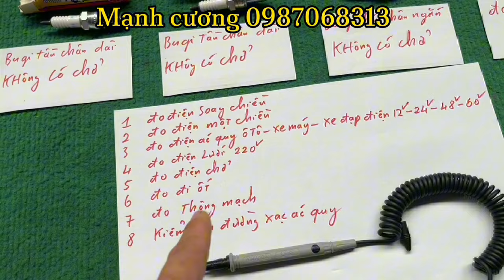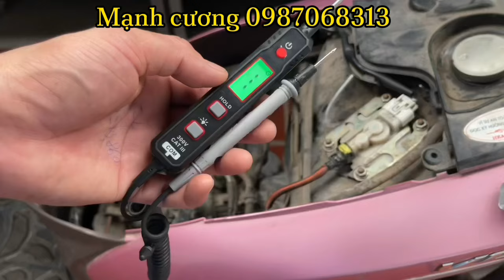Video. 974 bút điện tử đa lăng